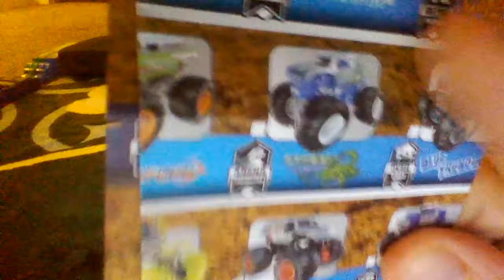SMMJ Review:Stinger Unleashed